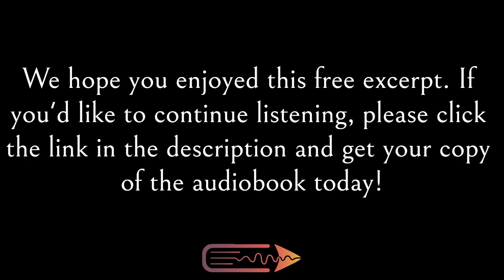Literary Fiction Audiobook | Watching Glass Shatter (Perceptions Of Glass Book 1) | Free Preview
A free excerpt from James J. Cudney's audiobook, Watching Glass Shatter (Perceptions Of Glass Book 1), narrated by Nikki Zakocs and published by Next Chapter Audio.

GENRE: Literary Fiction

BOOK DESCRIPTION
After 40 years of marriage, Olivia's husband unexpectedly passes away. But when Ben's will reveals a life-altering secret, she suffers a blow no widow should ever experience.

Olivia learns that she gave birth to a baby who later died in the nursery. Instead of telling his wife what happened, Ben switched the child with another. And as if that's not enough, Ben's will doesn't reveal which of their five sons is truly not hers.

Olivia visits each of her sons to share a final connection before facing the truth that will change their family, and discovers that each of them has been harboring a painful secret, just like their father. But will the secrets destroy their family, or bring them closer together?